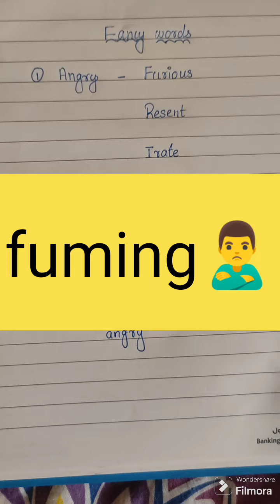Advance & Fancy words for ANGRY😠😡🤯||Vocabularies for ANGRY|| EXTREMELY ANGRY||VERY ANGRY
Advance and fancy vocabularies for ANGRY
Furious
Irate
Resent
Wrathful
VERY ANGRY-Fuming
                        Enraged
EXTREMELY ANGRY-Outraged
Never stop learning with Shanmugapriya